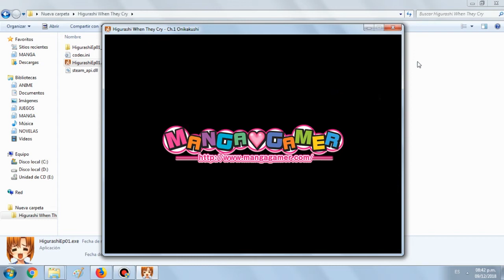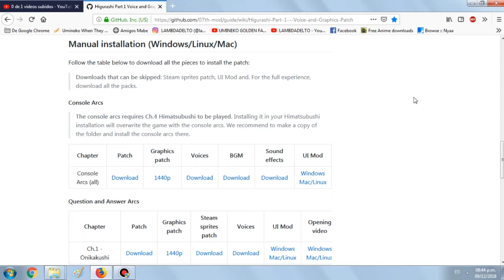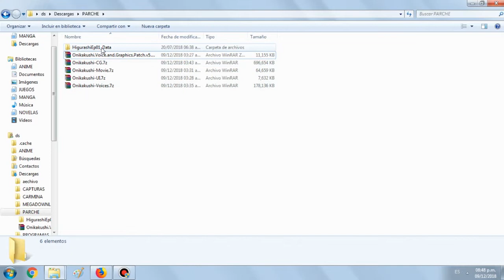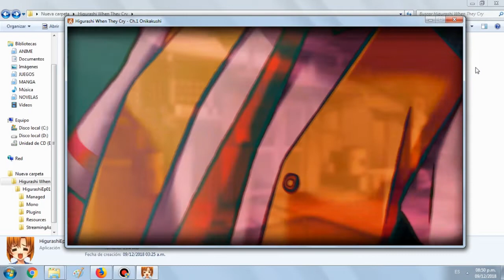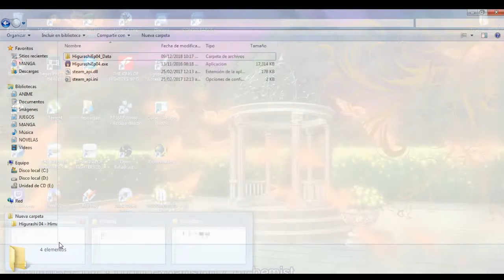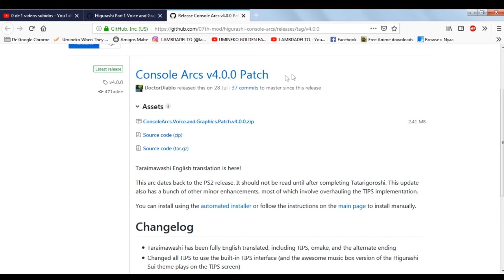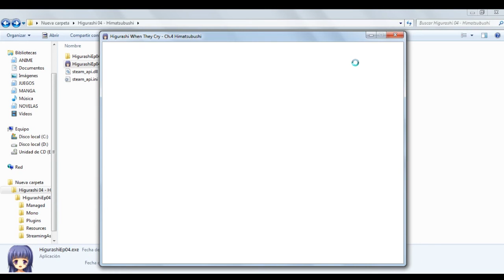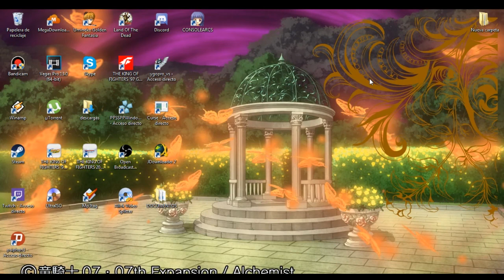TUTORIAL HIGURASHI ARCOS CANONICOS Y ARCOS DE CONSOLA ACTUALIZADO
Steam-lambdadelto_34